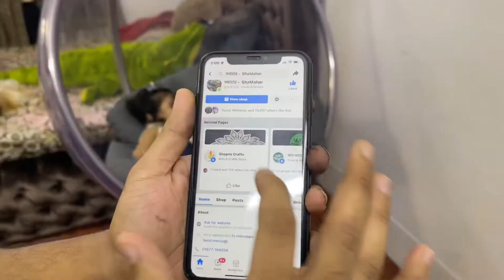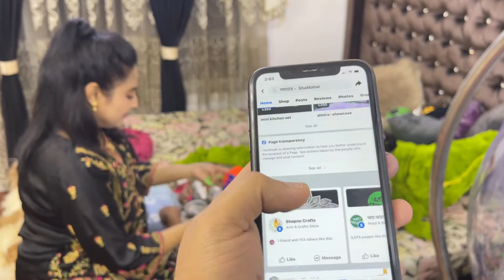Baby kitchen set as gift from page সমাহার-ShaMahar for Arabi and Areeba/Kids toy.